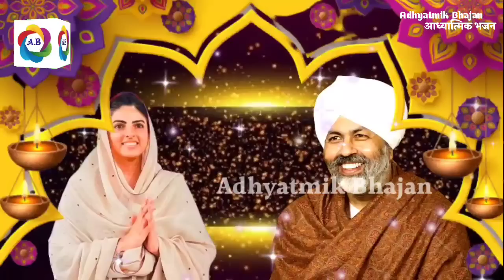करलो गुरु दर्शन || New Nirankari Hindi Song || Samagum Song || Samalkha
करलो गुरु दर्शन || New Nirankari Song || Samagum Song || Samalkha || ‎@Adhyatmik Bhajan

Song-Karlo Guru Darshan
Writter-Shankar Nadan ji
Singer-Manoj Lahari ji

🎵 Nirankari geet
🎵Nirankari bhojpuri bhajan
🎵Nirankari song
🎵Satguru vichar
🎵Guru bhajan
🎵Nirankari hindi bhajan
🎵Satsang Bhajan
🎵Adhyatmik Bhajan
 🎵Bhojpuri bhajan
Dhan nirankar ji
Sant nirankari mission,Sant Nirankari mission,Satguru mataji,Satguru mata Savinder ji,Nirankari Bhakti song,Adhyatmik Bhajan,Nirankari Audio Song,Nirankari video Song,

🎵 Nirankari Bhakti Geet
🎵 Nirankari Hit Bhojpuri Bhakti.   Song
🎶 Anmol Vachan
🎶 Nirankari Bhajan
🎶 Video Song
❤ Mata Savindar ji ,Baba Hardev Singh Maharaj video,New Geet,NirankriSong,Bhopuri song,Nirankari  Dj Remix Song,Nirankari divine,Kids,Nirankari Satsang,

NirankarimahatmaJivichar NirankariSamagum UniversalBrotherhood SantNirankariMission Vichar NirankariBabaji Nirankaribaba Nirankari Santnirankari NirankariSantSamagum Satsangprograme Satsang NirankariSatsang NirankariSamagum Delhi NirankariSatguru Satgurumataji SatgurumataSudiksha Message Messagetomankind Panchpran 72nirankarisamagum AdhyatmikBhajan NewNirankarisong NiraNirankarivideo NirankariBhaktigeet Universalmission NirankariRehmatein NIRANKARIAVTARBANI SpiritualWorld APjaiswal Hardevbani RKtudio8 Nirankarivichar NirankariSatsang,nirankarivideosong#NirankariBhajan